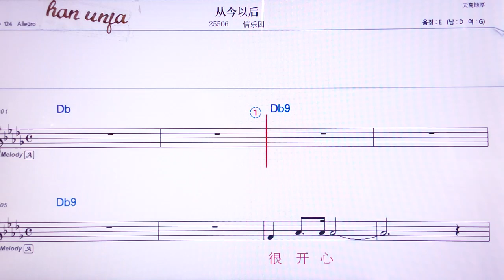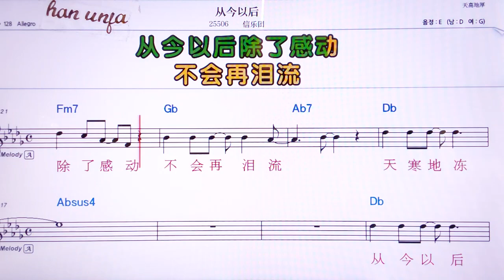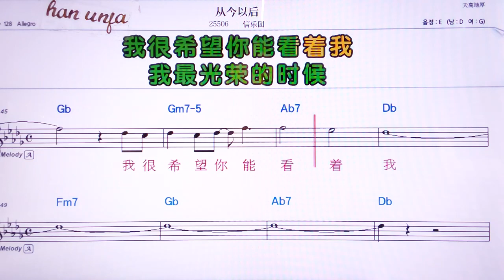💖충찐이허우/ 씬위에투안👍MR,노래방, 악보, 코드,Karaoke With Sheet Music